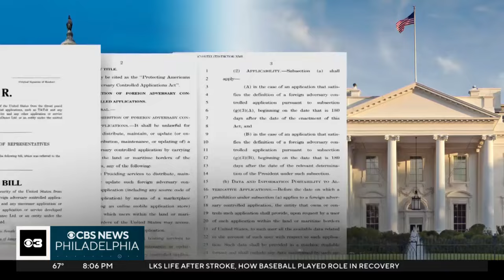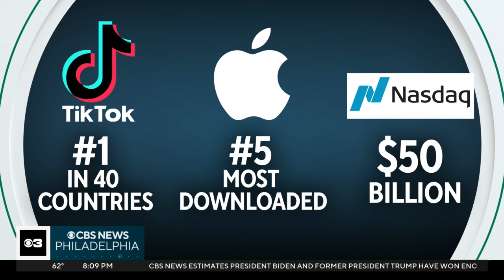Evening news headlines for March 13, 2024 | CBS News Philadelphia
Philadelphia influencers react to possible TikTok ban, warrant issued for suspect in Northeast Philadelphia shooting that wounded 8 teens and more from CBS New Philadelphia.